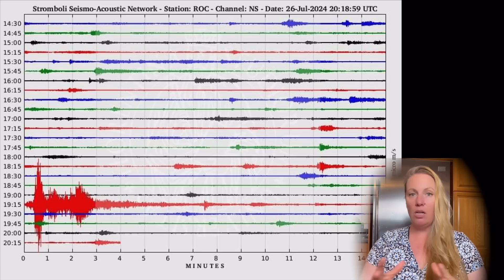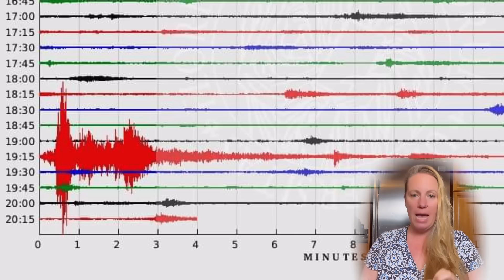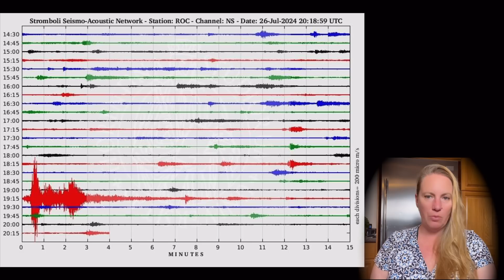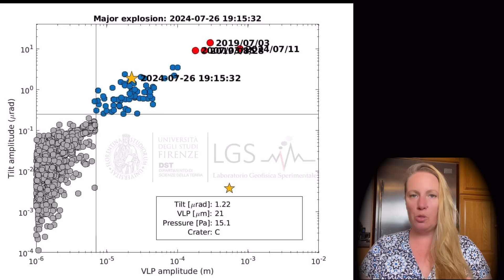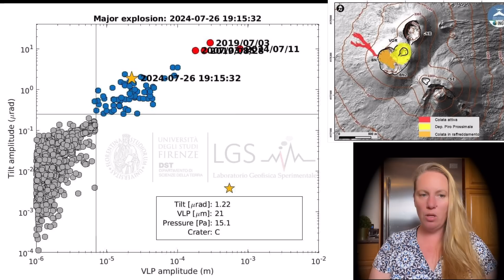Two Explosive Eruptions above the norm at rapid sequence at Stromboli in Italy !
Stromboli Volcano in Italy: The next explosive event with a spectacular eruption has just happened during the night in Italy

Videos of Eruptions Strombili, Etna credit to INGV Volcani, Dynamo, Uno, University of Firenze, Vesuvius Observatory
Graphics credit to INGV.it